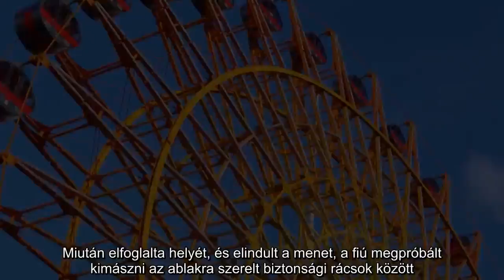Horror: a nyakánál fogva vitt körbe egy 5 éves gyereket az óriáskerék – videó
Az 5 éves fiút az anyja vitte el a vidámparkba és megengedte neki, hogy egyedül üljön fel a Yuhuan Park legnagyobb látványosságának számító óriáskerékre. Miután elfoglalta helyét, és elindult a menet, a fiú megpróbált kimászni az ablakra szerelt biztonsági rácsok között.  A gyerek teste kifért a rácsokon, azonban a feje beszorult, így a nyakánál fogva lógott 40 méter magasan. A kabinban a fiú egyedül utazott, így senki sem tudott rajta segíteni. A park dolgozói is tanácstalanok voltak, úgy döntöttek a legbiztonságosabb megoldás az, ha megvárják, amíg a bajba került fiú körbeér a kerékkel.   Amint a gyerek földet ért, kiszabadították és mentővel kórházba szállították. Szerencséjére sértetlenül megúszta a kalandot.   Az ügyben vizsgálatot indítottak és bevonták az óriáskerék működési engedélyét. Azt egyelőre nem tudni, hogy a személyzetet, miként győzte meg az anya, hogy az 5 éves gyerek egyedül mehessen az óriáskerékre. A képeket látva, az volt a fiú szerencséje, hogy beszorult a feje, hiszen ha kifér, 40 métert zuhant volna.   (Origo)